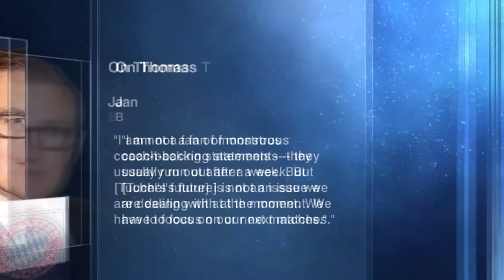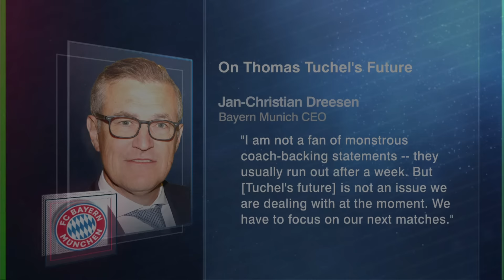'WHAT ARE BAYERN WAITING FOR?!' - Craig Burley on if Munich should sack Thomas Tuchel | ESPN FC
Jan Aage Fjortoft, Craig Burley and Shaka Hislop discuss if Thomas Tuchel should be fired by Bayern Munich.